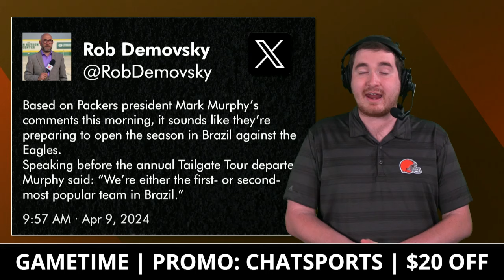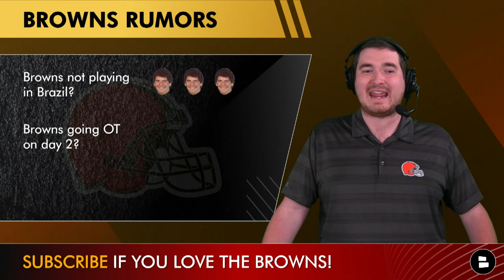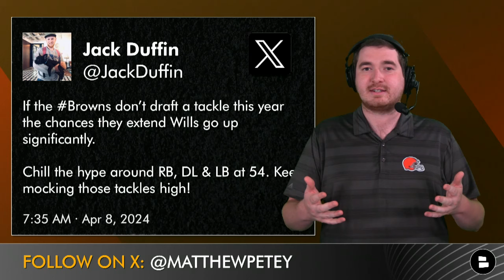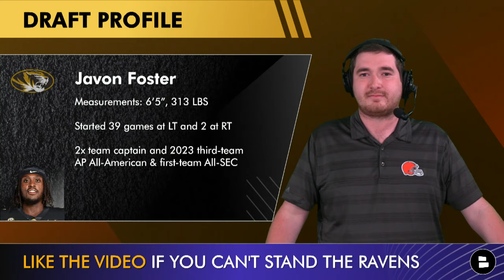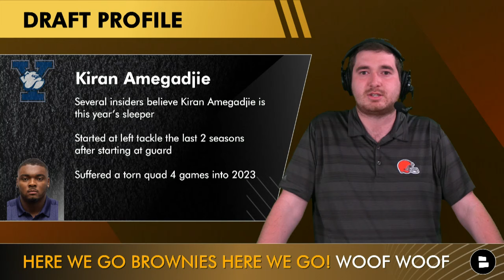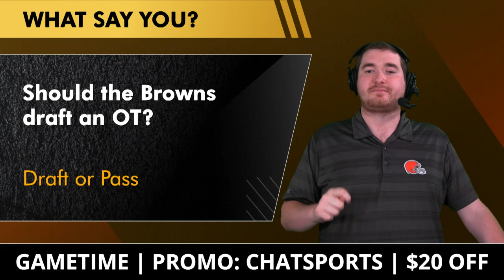Browns Host Top Tight End Draft Prospect For Pre-Draft Visit + Rumors On Cleveland Targeting OT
Browns Report is coming at you with the latest news and rumors surrounding the Cleveland Browns as we are just two weeks out from the 2024 NFL Draft. The Browns are expected to host tight end Ja’Tavion Sanders this week on a visit, could they pick a tight end in this years draft? Plus, more on the Browns potentially playing in Brazil and which position they should go for on day 2 of the 2024 NFL Draft. Browns Report host Matthew Peterson breaks it down in this Cleveland Browns News & Rumors video.

Cleveland Browns rumors discussed in today’s video:
- Browns not playing in Brazil?
- Browns picking an offensive tackle on day 2?

Dawg Pound: What do you think about the following?
- Did you want to play in Brazil? Yes or No
- Should the Browns draft an OT? Draft or Pass

Be sure to follow Chat Sports on social media!

Be sure to share this edition of the Cleveland Browns Report!

Returning Browns starters on offense:
LT: Jedrick Wills
LG: Joel Bitonio
C: Ethan Pocic
RG: Wyatt Teller
RT: Jack Conklin/Dawand Jones
QB: Deshaun Watson
RB: Nick Chubb
TE: David Njoku
WR: Amari Cooper
WR: Elijah Moore

- NFL Draft Sleepers For The Cleveland Browns To Make Up For No 1st Round Pick | Browns Draft Rumors

LIKE today's video if you love the Browns!